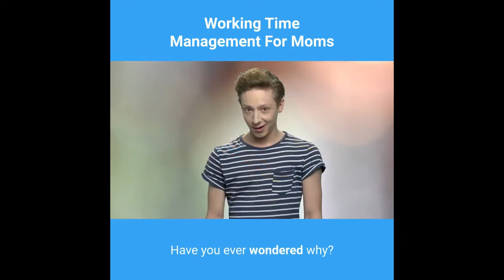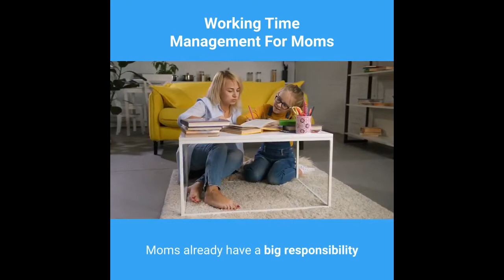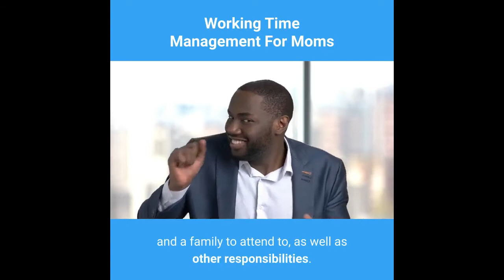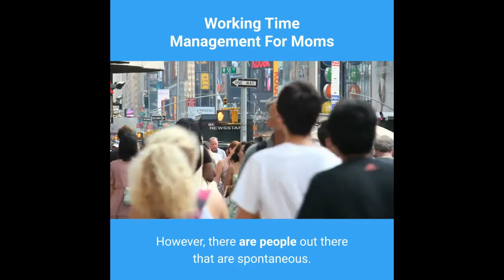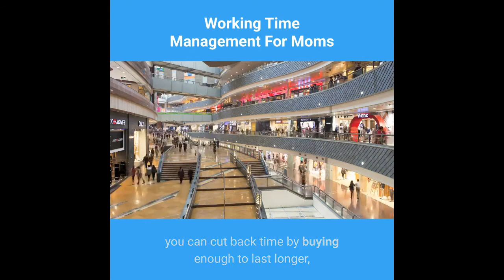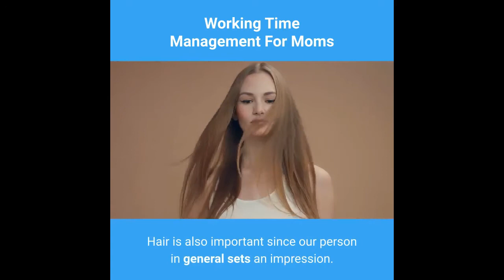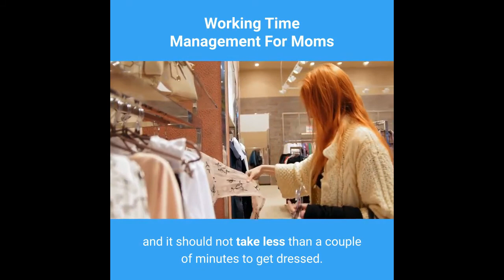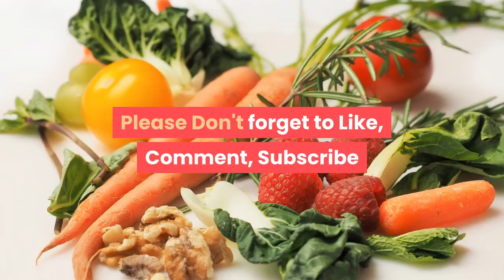Working Time Management For Mom